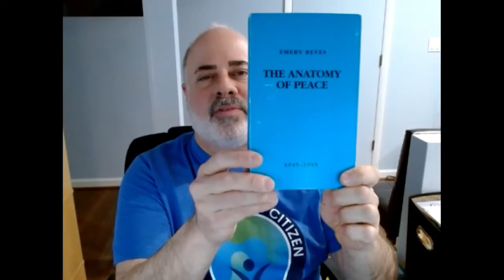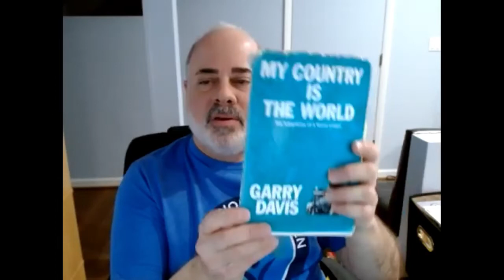Interview with Mr. David Gallup: President of World Services Authority- Part 1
Omkaar Pattanayak from the GFL interviews Mr. David Gallup, incumbent President of World Citizen Government (previously World Services Authority) and a close colleague of Mr. Garry Davis (Founder of WSA and the World Registry of Citizens).

David Gallup is an attorney who specializes in human rights, world citizenship, and world law education. He is President and General Counsel of the World Service Authority®, Washington, DC, a global public service human rights organization founded in 1954. He is also a Board Member of Citizens for Global Solutions, CGS Team Leader of the Peace and Youth Outreach Program, and Convenor of the World Court of Human Rights Coalition.

Gallup has been interviewed by media, such as BBC, PRI, The New York Times, The Huffington Post, and Foreign Policy He was interviewed for A Beautiful Mind by biographer Sylvia Nasar and for Cosmopolites: The Coming of the Global Citizen by Atossa Araxia Abrahamian, a senior editor at The Nation.”

He received a J.D. in 1991 from the Washington College of Law, American University in Washington, DC, and an A.B. in French and an A.B. in History from Washington University in St. Louis, MO, in 1988. He has taken coursework towards an M.A. in International Affairs at the School of International Service, American University, and has spent a year at the Université de Caen in France.